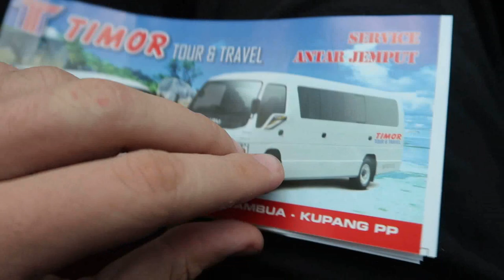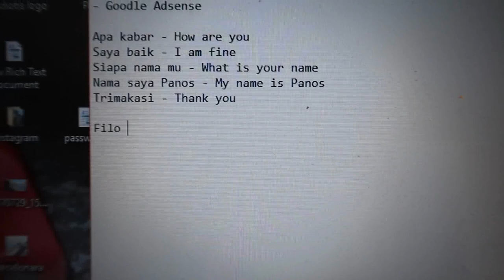Indonesia - The boat to Flores and the bedbugs !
I left Timor- Leste and got a bus to pass the borders to Indonesia. It was the first borders I passed by foot in my life. Then I got a local boat to travel from TImor Island to Flores Island and it was an experience .I made friends and I got bitten by bedbugs.